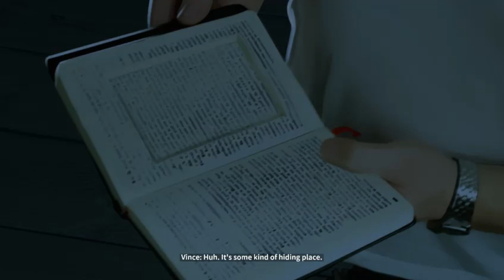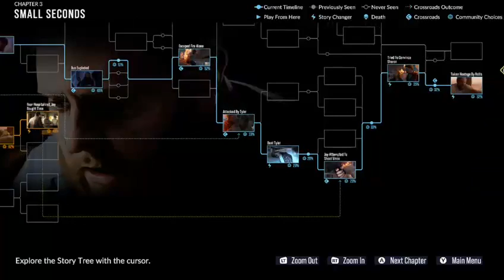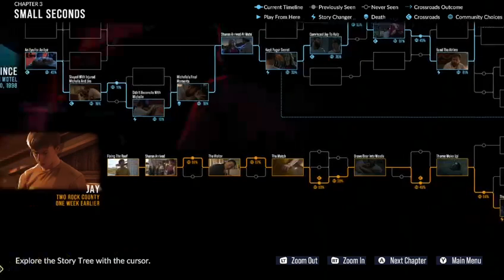Families and Fire!! As Dusk Falls #3